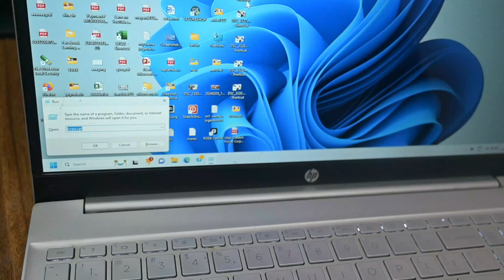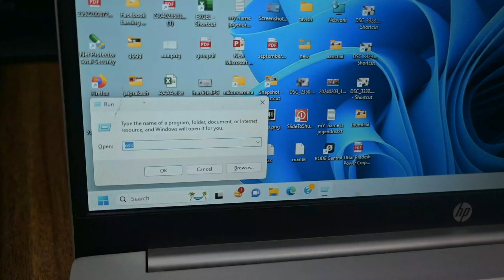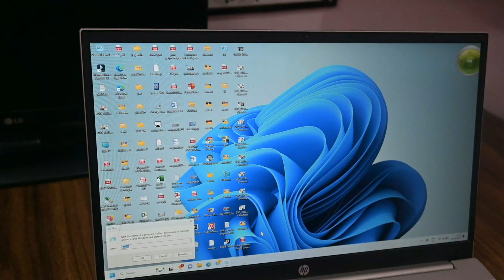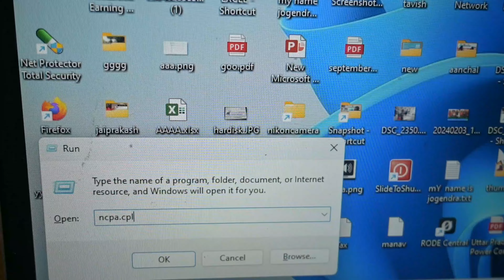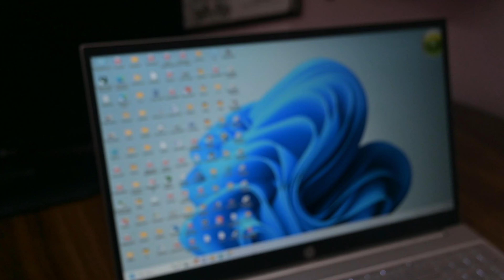Laptop Win+R Key se bahut kuch Hota hai || ShortsKeys in Laptop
Namaste Dosto
Aaj is video me aap sab ko batata hu ki Laptop me shortscutkeys ke Bare me Win+R key madham se bahut kaam kar sakte hai || @JogendraGyan